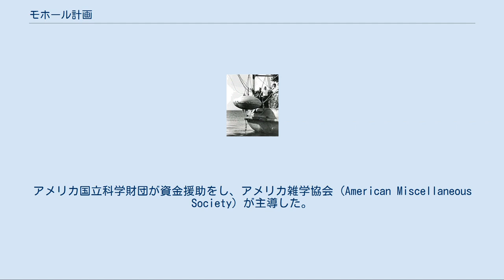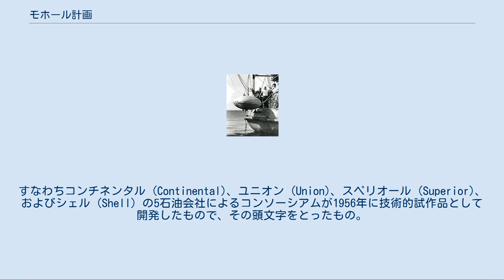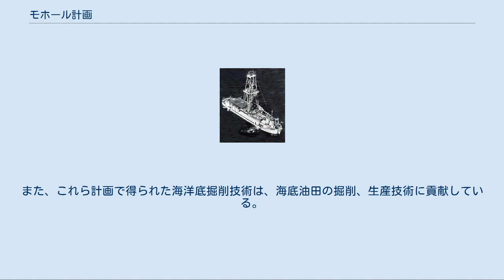モホール計画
CUSS 1 ソナーを利用した姿勢制御用海中ビーコン モホール計画（モホールけいかく、英語: Project Mohole）とは、地球の地殻を貫いてモホロビチッチ不連続面まで掘削を行おうという、アメリカ合衆国の大計画。
 宇宙開発競争でソビエト連邦に取った遅れを地球科学でもって挽回しようという目的もあって計画された。
アメリカ国立科学財団が資金援助をし、アメリカ雑学協会 (American Miscellaneous Society) が主導した。
陸地ではなく海底が掘削された。
理由は、陸より海底下のほうが地殻が薄く（→アイソスタシー）、掘るべき深さが小さくて済むからである。
 1961年に実行された第一段階では、メキシコのグアダルーペ島沖に5つの穴が掘削された。
そのうち最深のものは海面下3,500mの大陸棚を183mまで掘り下げられた。
これは穴の深さという点ではなく、海の深さおよび、固定されていないプラットフォームから試錐がなされた点において前例のない成果であった。
また、コアサンプルの最下部13mは玄武岩からなる中新世堆積物であり、大変貴重なものだった。
 モホール計画では、ロサンゼルスのグローバル・マリーン社の石油掘削船カス1号 (CUSS I) が使われた。
すなわちコンチネンタル (Continental)、ユニオン (Union)、スペリオール (Superior)、およびシェル (Shell) の5石油会社によるコンソーシアムが1956年に技術的試作品として開発したもので、その頭文字をとったもの。
当時半径180m内で船位調整した技術は、現在の自動船位保持装置へ進歩した。
 モホール計画の第一段階は、地球のマントルまでボーリングを行なうことが科学的にも技術的にも可能であることを証明した。
しかしながら、モホール計画の第二段階は運営の不手際と予算の超過のため1966年に頓挫した。
 モホール計画で培かわれた技術は、1960年代後半の深海掘削計画や1970年代後半の国際深海掘削計画に引き継がれ、プレートテクトニクスの理論確立など、地球物理学や海洋地質学など学術分野に大きな進歩をもたらした。
また、これら計画で得られた海洋底掘削技術は、海底油田の掘削、生産技術に貢献している。
2006年現在、日本は最終目標を同じくする計画「地球発見」(Chikyu Hakken) を行なっている。